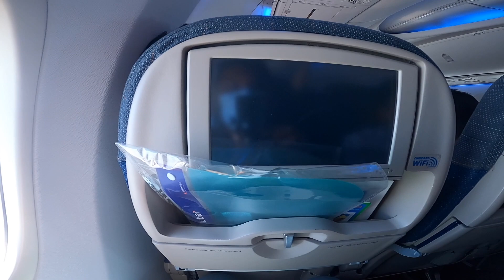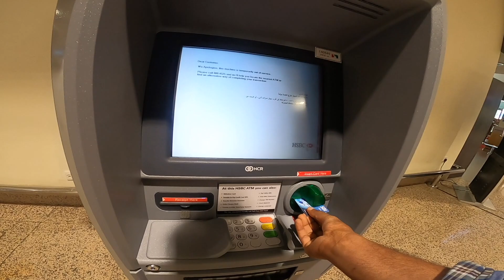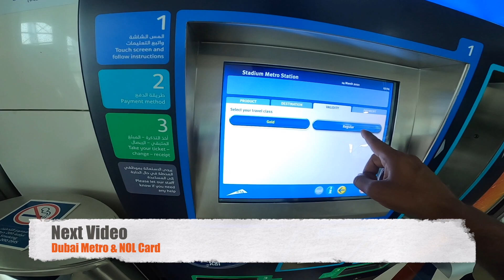Delhi to Dubai to Moscow Ep1 | Corona Test | How I Travel So Many Countries? What is my Income?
delhitodubai coronatest thetravelerking Delhi to Dubai to Moscow Ep1 | Corona Test | How I Travel So Many Countries? What is my Income?
This Channel is provide to Visa related information and travel tips, how to start your travel journey and how to make abroad plan.